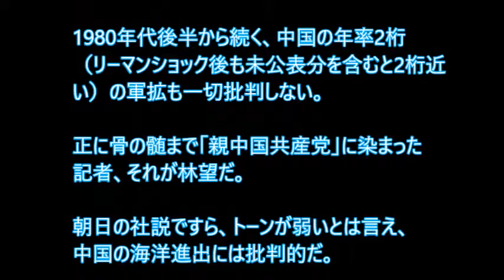【中国共産党バンザイ！】朝日新聞元北京特派員 林望【赤い極左記者】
説明極左紙、朝日新聞に林望という親中記者がいる。南シナ海などでの中国の覇権追求を肯定し、「長い歴史があることに加え、アメリカなどの圧力をものともせず、大国として邁進する姿には魅了される」という趣旨の記事まで書いている。

1980年代後半から続く、中国の年率2桁（リーマンショック後も未公表分を含むと2桁近い）の軍拡も一切批判しない。

正に骨の髄まで「親中国共産党」に染まった記者、それが林望だ。

朝日の社説ですら、トーンが弱いとは言え、中国の海洋進出には批判的だ。

朝日社内の極左仲間の中でも、極左度が際立っているのが林だ。

林の存在は朝日のイメ―ジを益々損ねている。赤い朝日は林のをどう始末するのか？